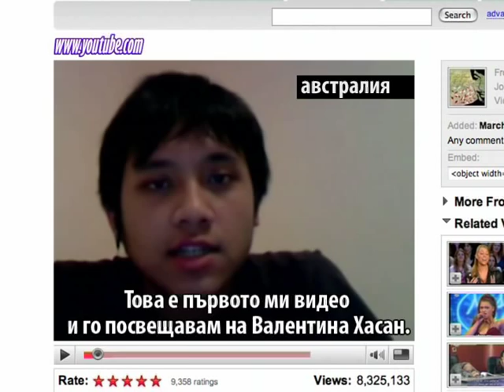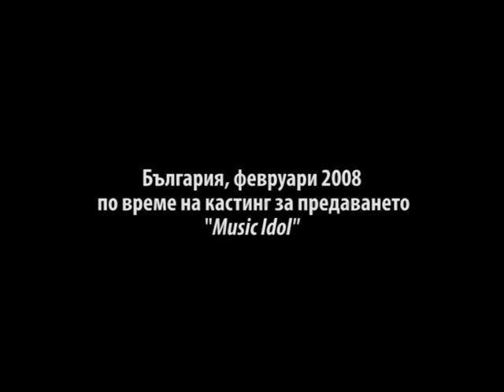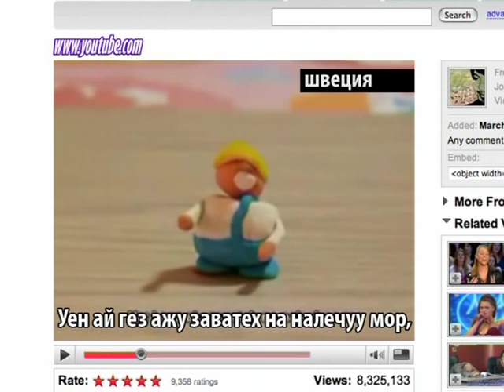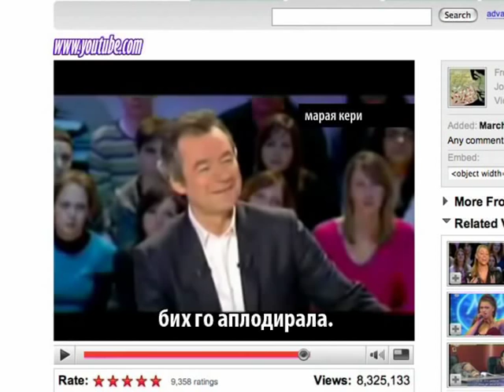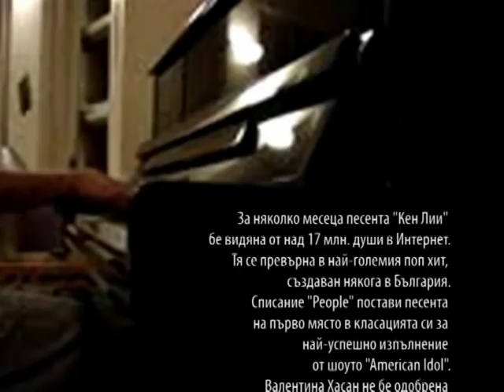Ken Lee - The Movie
This is a Short Movie about the story of Ken Lee on Valentina Hasan